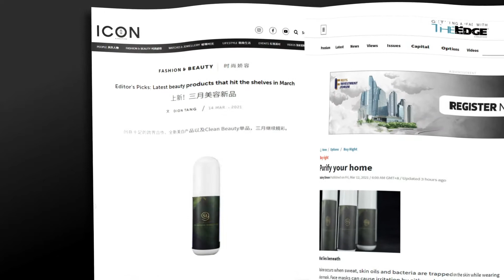Thank You For All The Raving Reviews From Singapore's Media! ❤️ | Only Aesthetics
A big thank you for all the media for their coverage & feature of @onlyaestheticssg. We will continue to be in the forefront, the latest and most innovative medical aesthetics treatments and products ... for our customers exclusively ❤️❤️❤️